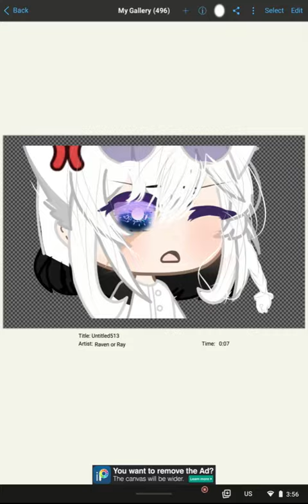I made a speed edit ´ω`